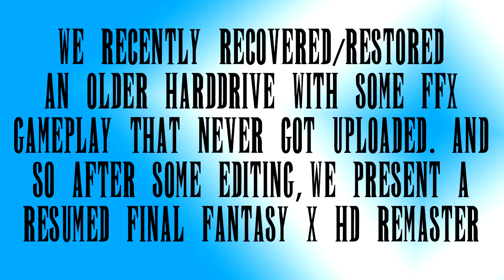Caitlyn87 Plays - FFX Remaster E26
battle, sphere grid, witty banter, battle, sphere grid, witty banter...you get it...